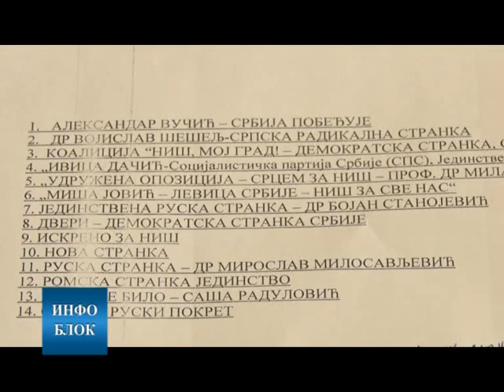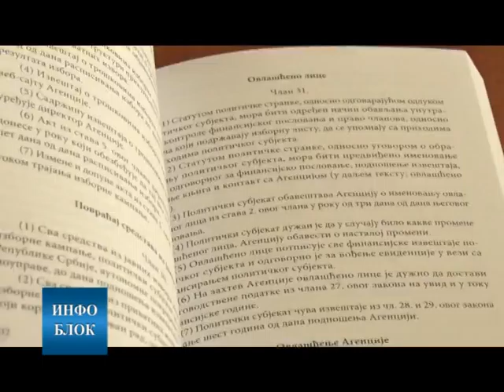У Нишу за сада проглашено 14 изборних листи